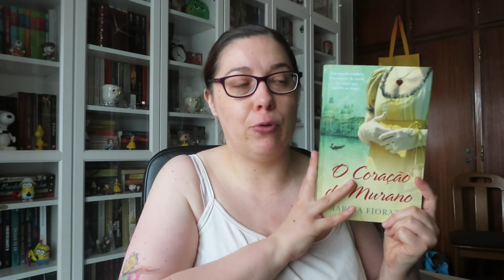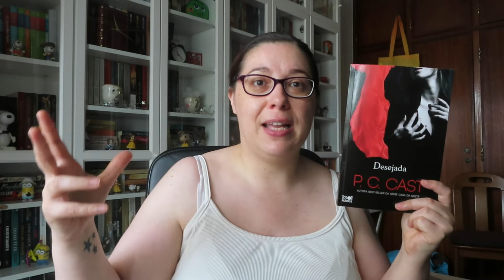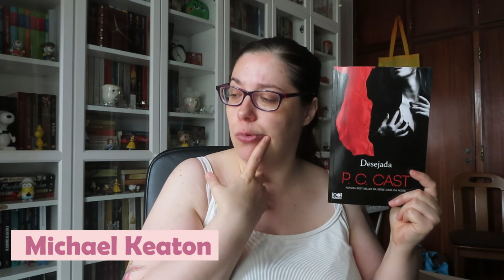Leituras Semana 29 - parte 1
👀Capítulos do Vídeo:
00:00 Introdução
00:29 O Carrinho de Linha Azul de Anne Tyler
03:14 O Coração de Murano de Marina Fiorato
05:54 Desejada de P.C. Cast
09:09 Final do Vídeo

Livros mencionados:
📙 O Carrinho de Linha Azul de Anne Tyler

📙 Desejada de P.C. Cast

🔎 Neste vídeo encontram:
Opinião O Carrinho de Linha Azul de Anne Tyler, Resenha O Carrinho de Linha Azul de Anne Tyler, A Spool of Blue Thread, Um Carretel de Linha Azul, Opinião O Coração de Murano de Marina Fiorato, Resenha O Coração de Murano de Marina Fiorato, The Glassblower of Murano, O Soprador de Vidro, Opinião Desejada de P.C. Cast, Resenha Desejada de P.C. Cast, Goddess of Spring, Deusa da Primavera,  leituras, opinião, review, resenha, literatura, livros, amo ler, amo livros, booktube, booktube portugues,